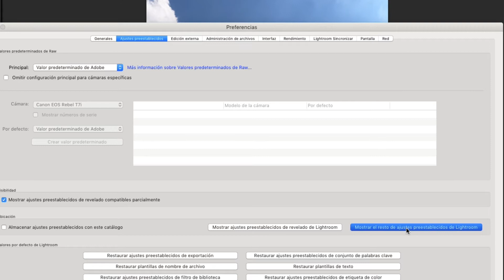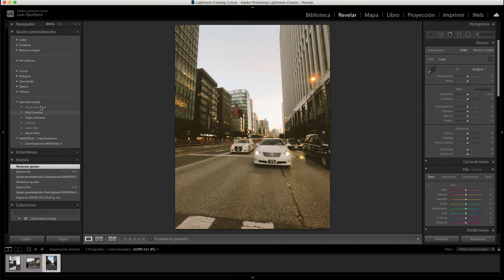Cómo Instalar Presets en Lightroom 9.4 (2021)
Hoy quiero actualizar un tutorial muy visto en mi antiguo canal, y es cómo instalar presets en Lightroom Classics 2020.

Espero que sea de mucha ayuda y si tienes alguna pregunta o duda, déjala en los comentarios.